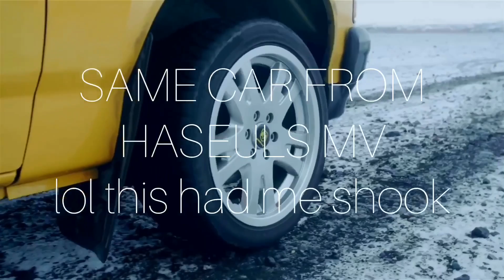What you missed in Girl Front MV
˗ˏˋ for LOOΠΔ´ˎ˗

(●´ω｀●) I know I missed a lot 😂 but hope this opens ur eye

© .*･｡✧ BBC

✧Music: Girl Front ; Eclipse ; Let Me In ; Singing in the Rain ; Love Cherry Motion

✧Editing: itschuubaby